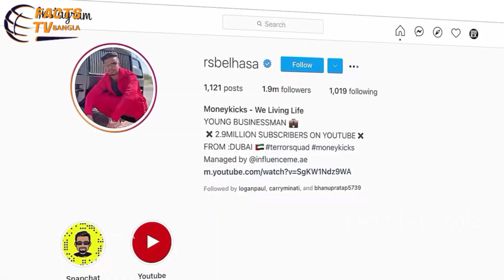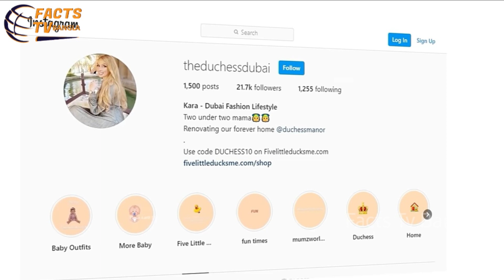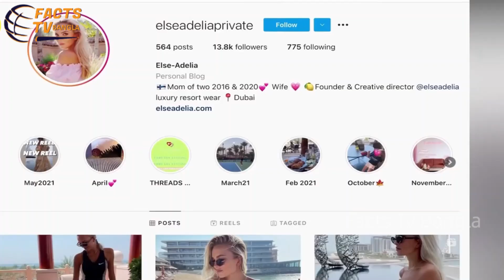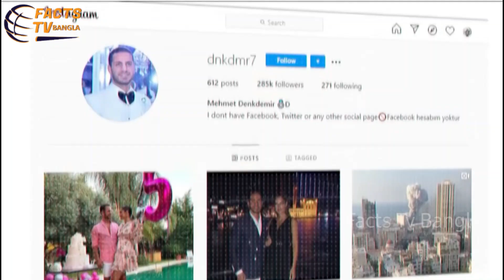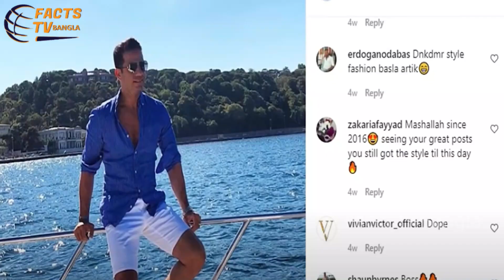দুবাইয়ের বাচ্চাদের ১ রাতের ফুর্তির টাকা আপনার সারাজীবনের ইনকামের থেকেও বেশি।Dubai rich kid part 2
আজ আমরা আপনাদের সামনে তুলে ধরবো এমন কিছু অবাক করা বিষয় ।যা আপনাকে অনেক বেশি অবাক করে দিবে।কেননা দুবাইয়ের বাচ্চারা যেভাবে টাকা পয়সা খরচ করে।তা দেখে আপনি অবাক হয়ে যাবেন।এ দেশের সব ছেলে মেয়রা টাকা পানির মতো উড়িয়ে থাকে।তাহলে চলুন দেখে নেয়া যাক আজকের এই ভিডিওটি।